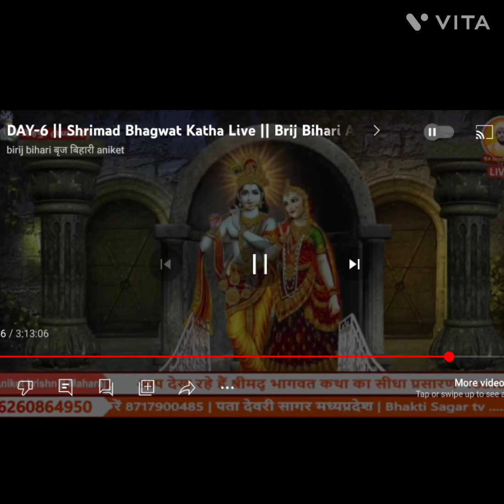Bhagwat bagaspur MP special events